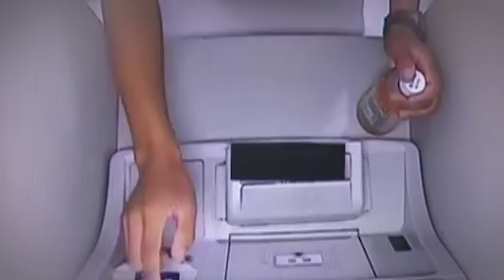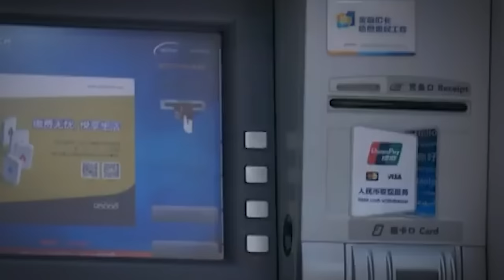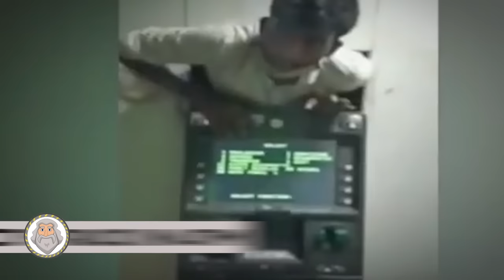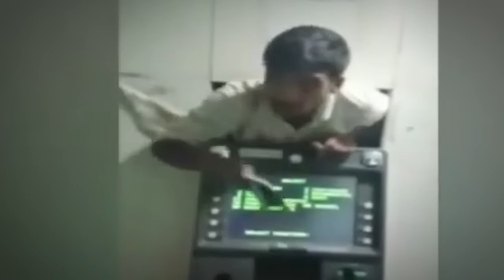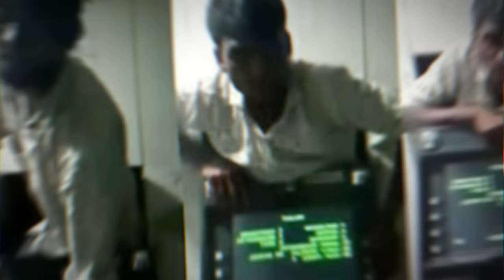Dumbest Criminals Who Got Caught On Camera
World’s Dumbest Criminals Caught on Camera! Yes, please! It goes without saying that having a CCTV camera installed at your premises will act as a deterrent to anyone carrying out activities You’re about to see some of the most clueless burglars ever! From ATM thefts to disguises gone way wrong - 20 Dumbest Robberies Caught on Camera